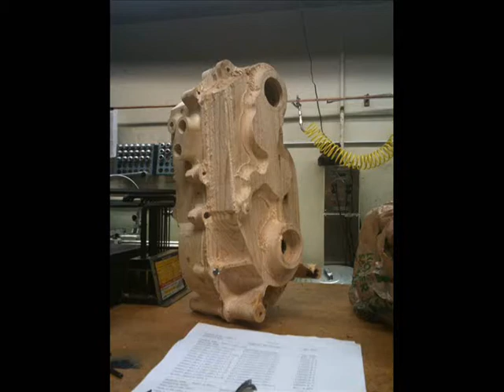CNC practice in wood (time lapse)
CNC machining of transmission case, practice in wood

Machine is a Haas TM-1 and software used is NX 6